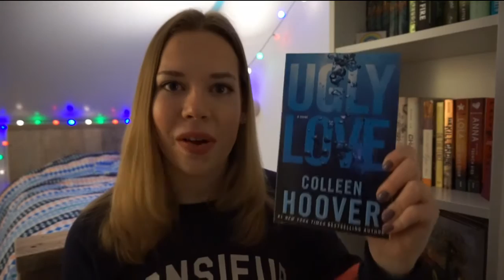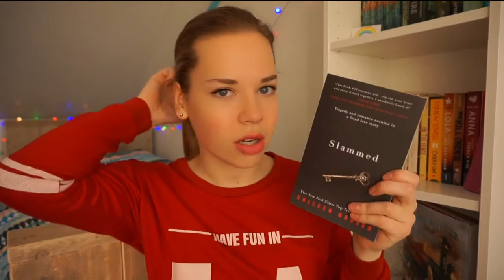Book Haul & Unboxing #2